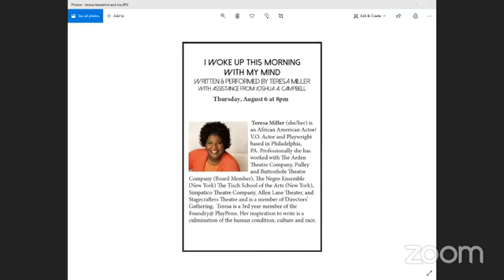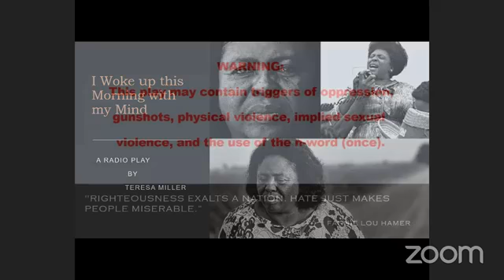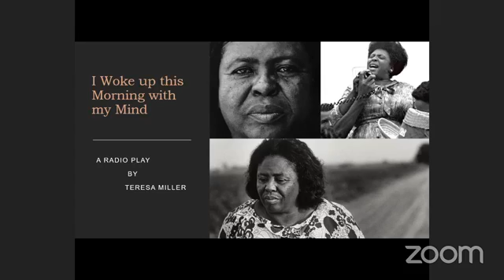PWTF 2020: I Woke Up This Morning With My Mind by Teresa Miller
The Philadelphia Women's Theatre Festival Presents:
*I Woke Up This Morning With My Mind*
Written & Performed by Teresa Miller | Stage Managed by Zachary Apony
Presented on Zoom on Sunday, August 6th at 8pm

SYNOPSIS
I Woke Up This Morning With My Mind is about the hours leading up the night Fannie Lou Hamer spent in jail after her bus trip to from Mississippi teaching at a voter registration class.

Philadelphia Women’s Theatre Festival 2020: Untold Voices in Voting commemorates the centennial of the 19th Amendment by amplifying untold voices, particularly women+ of color, whose stories were left out of the narrative of the suffrage movement.

ABOUT PWTF
The Philadelphia Women's Theatre Festival fosters and encourages women (cis & trans) and femme folx in the performing arts by offering unique opportunities for exposure, professional, artistic and personal development and a platform for performance.

**PWTF does not own the rights to any music featured in this video*